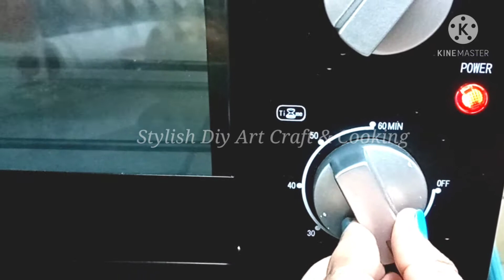Rotisserie Chicken|| Malayalam||OTG-ല്‍ എങ്ങനെ Perfect ആയി Chicken ഗ്രിൽ ചെയ്യാം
Hii Friends

Hope you all r fine.In today's video I'll be showing you how to cook perfect rotisserie chicken.It's simple & easy and tastes crispy from outside and soft and juicy inside with flavours of herbs...
You'll definitely love 😍it
Also check other videos of art,Craft and jewellery making on my channel

Vichitha Roshan❤️

Ingredients

Chicken-1200gm
Red chilli powder
Turmeric powder
Pepper powder
Salt
Onion powder
Garlic powder
Ginger garlic paste
Herbs(Dried)
Lemon juice (of 1lemon)